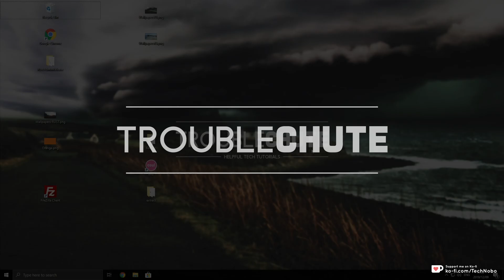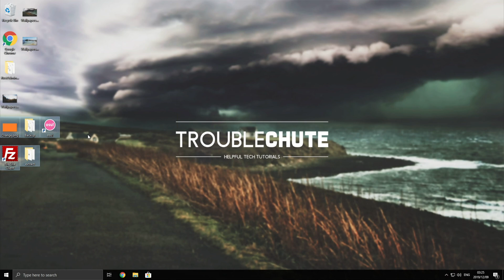Fix extremely large Desktop Icon spacing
Logged into Windows and greeted by abnormally large Desktop Icons? The solution is super simple but can be confusing without a step-by-step tutorial.

Minimum: -480
Maximum: -2730
Default: -1125

Timestamps:
0:00 - Explanation
0:49 - Solution